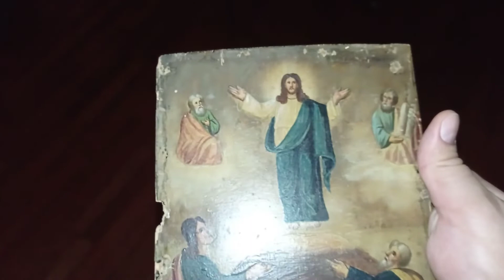Корабль из рога. Солонка серебро. Икона